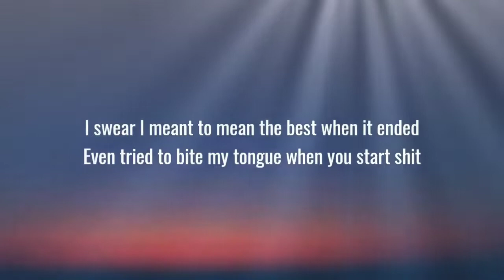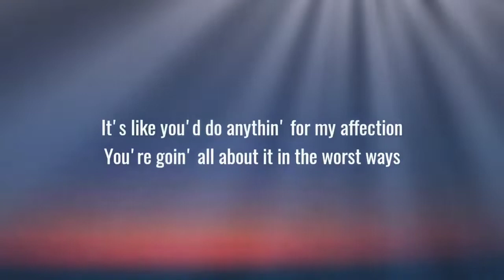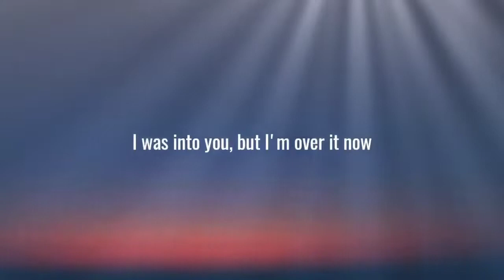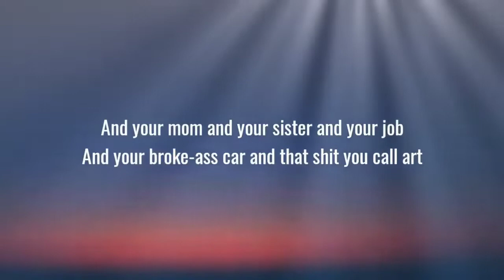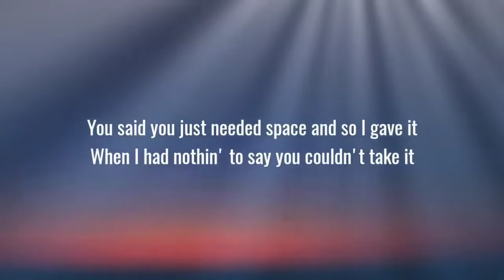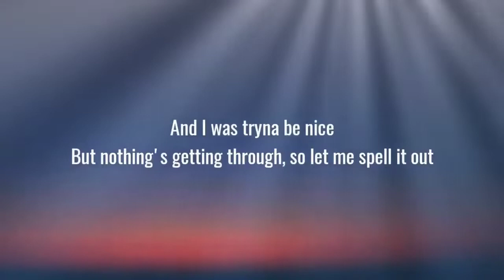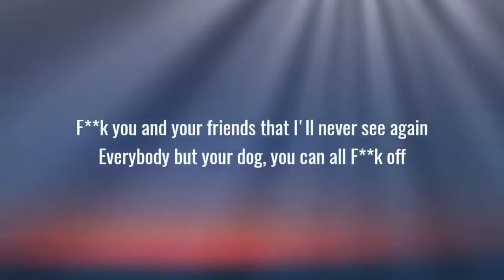GAYLE - abcdefu (Lyrics)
/solovibes0?utm_..

🎤Lyrics:

Everybody but your dog, they can all fuck off

Even tried to bite my tongue when you started shit

When I had nothing to say you couldn't take it

abcdefu,abcdefu gayle,abcdefu gayle lyrics.gayle,gayle abcdefu.gayle abcdefu lyrics,abcdef you and your mom,abcdefu lyrics,tiktok,tiktok song.abcdefu tiktoklyrics